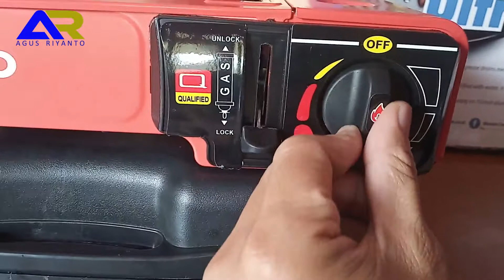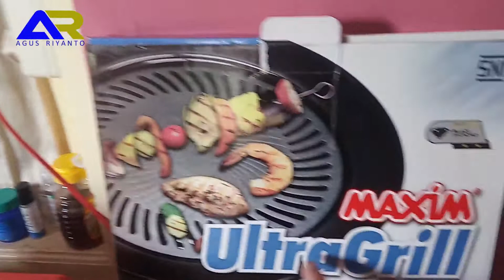Kompor Portable merek Niko RECOMENDED BANGET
Bismillah
ini adalah Kompor gas portable merek NIKO dan Grillpan barbeque merek MAXIM anti lengket.

Bisa untuk barbeque, bakar sate, steak daging dll praktis...silahkan tonton videonya.